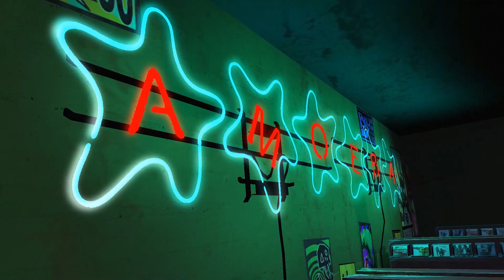Ozzy Osbourne - Crazy Train [Guitar Hero World Tour Definitive Edition]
Guitar Hero World Tour Definitive Edition